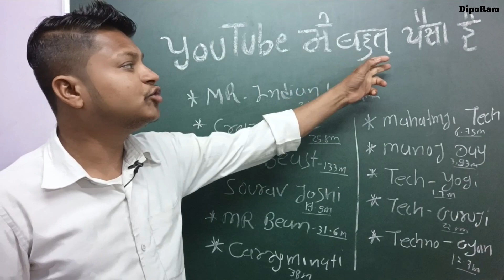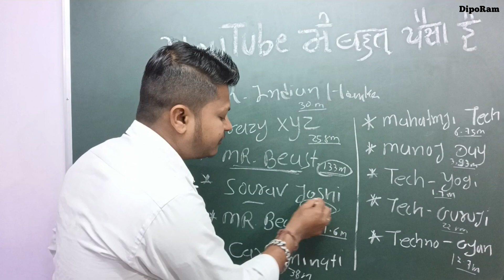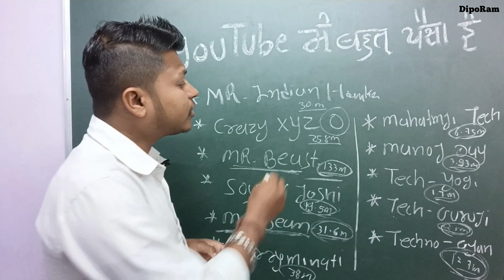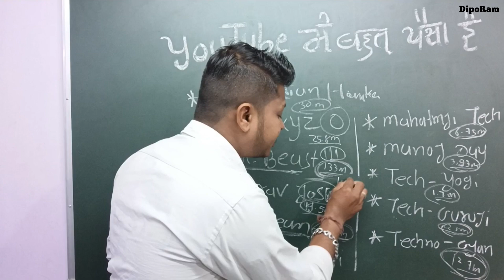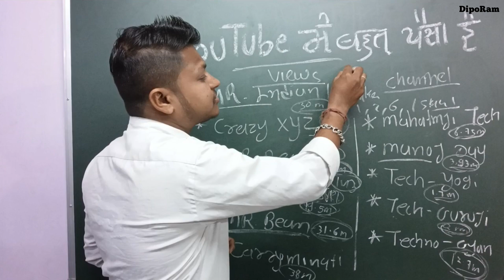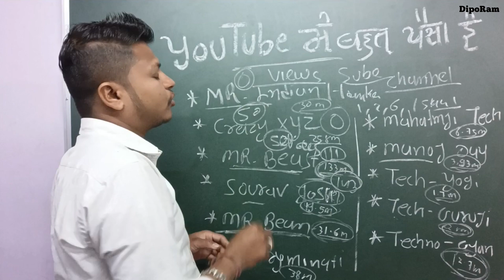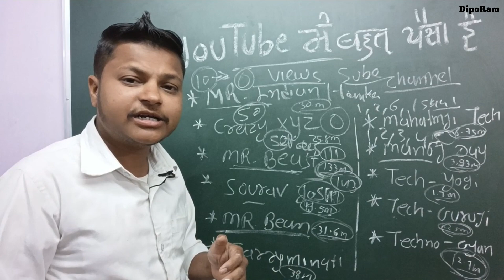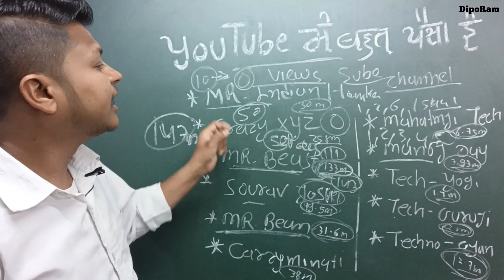Youtube में बहुत सारा पैसा है | Best Tricks | How to Earning on Youtube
∆ I USE THIS MATERIAL TO MAKE VIDEO :

      :-  आप यहां से खरीद सकते हैं

Nikon D7500 Digital SLR Camera

Best Camera Canon EOS 200D II

VLOG GORILLA POD

Vlogging camera

Green Screen Photography Videography Background

Recoding mic

Tripod Camera Stand

Camera Lighit

Mobile Gimbal

Best Recoding All Mic

Dilipsinh (DipoRam)
From - Kheda  Modaj Gujarat ( India )